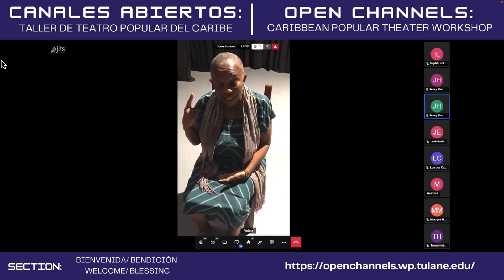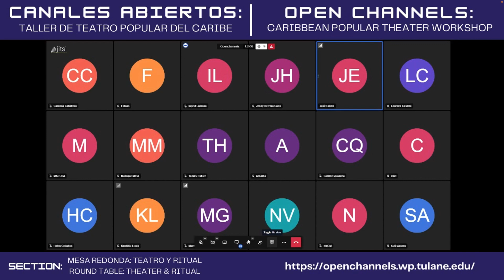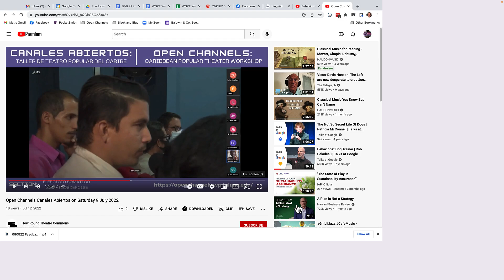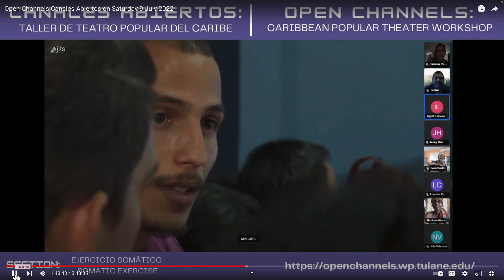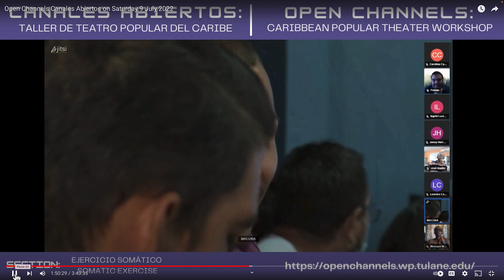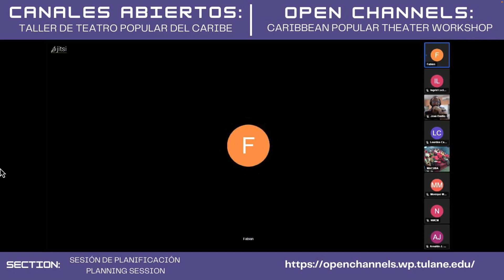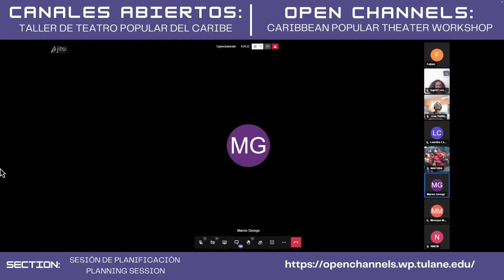Transmisión en vivo de Open Channels 2022 (completa)/OC 2022 Livestream Recording (complete)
Canales Abiertos 2022 se llevó a cabo el sábado 9 de julio de 9 a 13:30 horas. Hora del Este/Cuba.

Open Channels 2022 was held on Saturday, July 9 from 9 a.m. to 1:30 p.m. Eastern/Cuba Time.